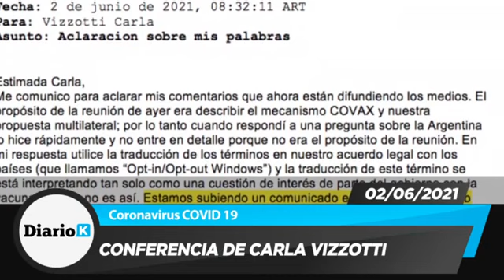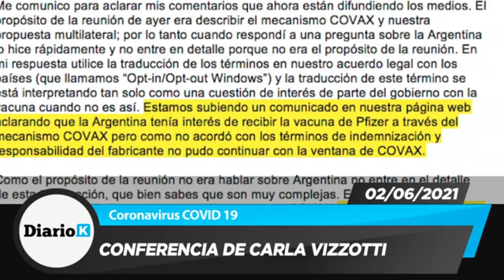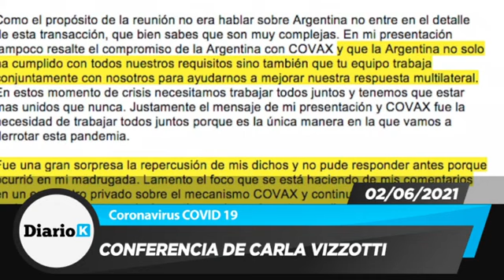CARLA VIZZOTTI sobre las operaciones de la oposicion y Pfizer - NO PUEDEN HACER ESTO - 02 06 21